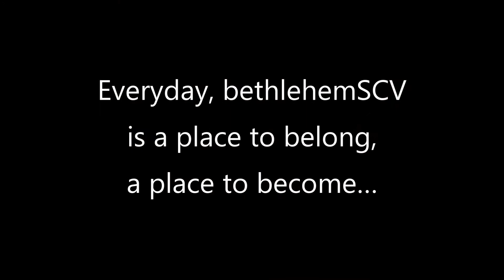150 - A New Tuesday Night Experience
Come check us out every 3rd Tuesday night at Bethlehemscv.